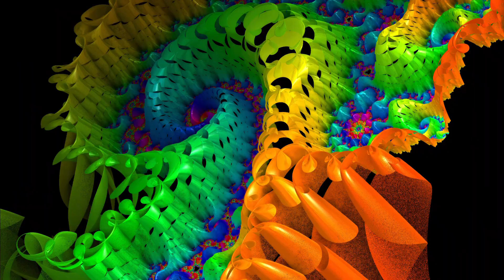1920 x1080 BQ Great Fractals animations 2455 4k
1920 x1080 BQ Great Fractals animations 2455 4k